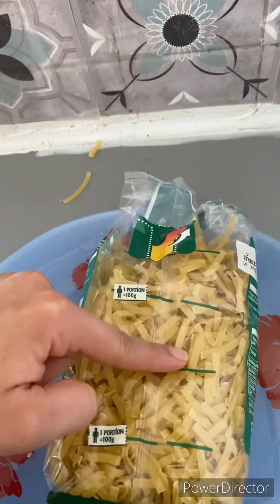مقرونة جارية تونسية بنة ماكيفهاش المساند الرسمي للبرد 🌶🤧😷🔥